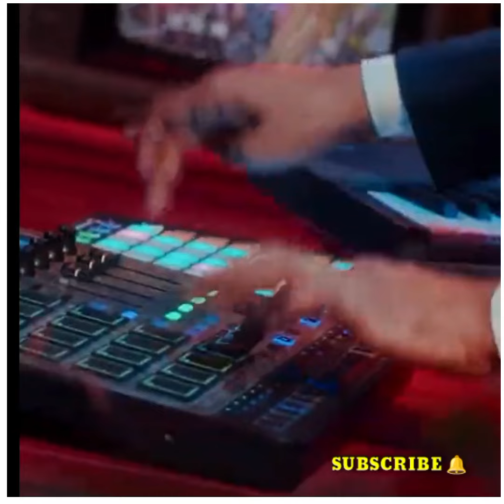MA LO MA New song Coke studio Bangla | রঙ্গে ভাঙ্গা নৌকা বাইতে আইলাম গাঙ্গে | Aly Hasan | Pritam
MA LO MA New song Coke studio Bangla

রঙ্গে ভাঙ্গা নৌকা বাইতে আইলাম গাঙ্গে

মা লো মা গান

 Aly Hasan

Pritam

MA LO MA Song

আজ মন খুশি মন উর্বশী মন উর্মিলা গান

৩০ টাকা কেজি মাছ

aj Mon khusi Mon urvashi mon urmila